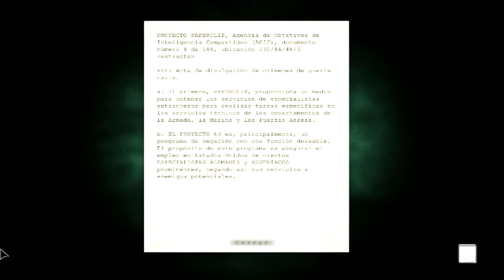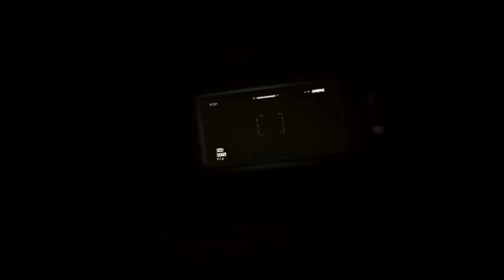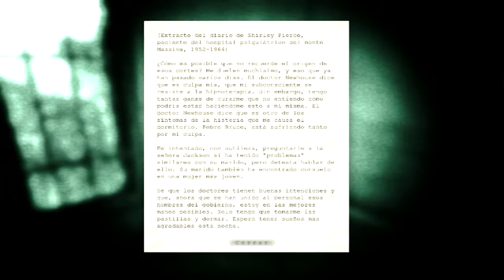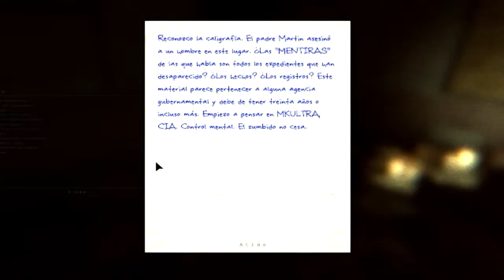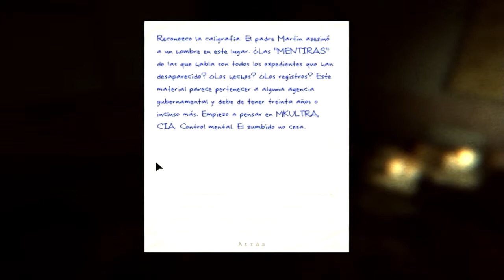Atrapado en la Oscuridad - Outlast gameplay en español - Parte 11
Parece que llegar hasta el padre Martin no va a ser tan fácil. Al menos,  las cosas se van aclarando poco a poco y lo que nuestro personaje debe hacer ahora es avanzar hasta el final.